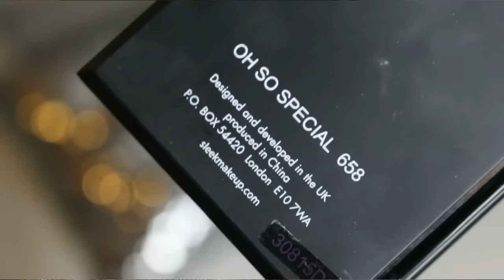Geheimnisse I Januar Favoriten mit Sandylicious0509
Sleek Oh so special Palette
Luvia Lippenstift Set
Meine Pinsel
Meine Kamera